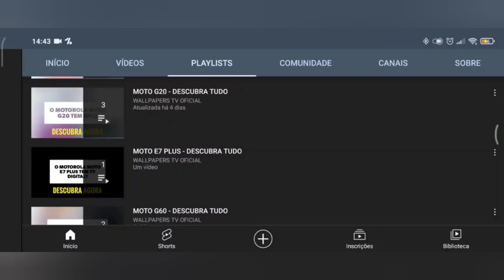🔴 O REALME C67 4G TEM ENTRADA P2?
No vídeo de hoje respondo se o Realme C67 4G tem suporte para a entrada p2, para fones de ouvido, e a resposta é sim. O Realme C67 4G tem suporte para a entrada p2, para fones, assim da para conectar fones com fio, tranquilamente.